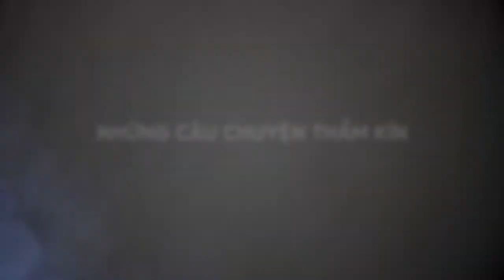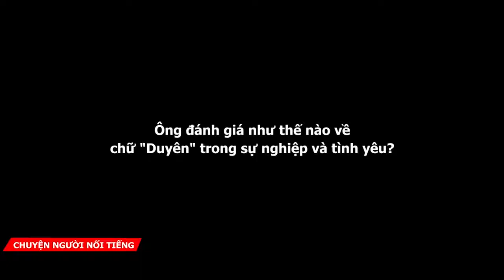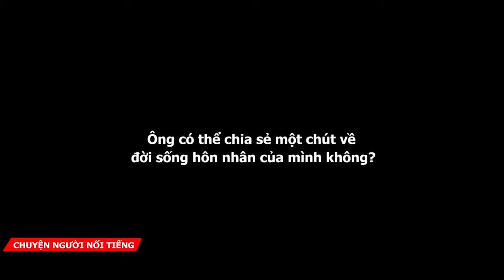Nhà thơ Hồng Thanh Quang: Làm rất nhiều việc chỉ để làm hài lòng phụ nữ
Chia sẻ với Người nổi tiếng xung quanh câu chuyện tình yêu và phụ nữ nhà thơ Hồng Thanh Quang đã rất thẳng thắn khi nói về việc này.